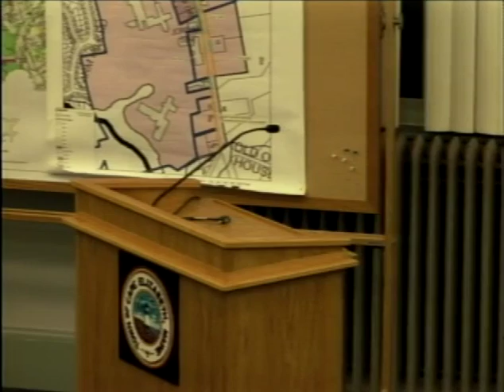School Board 1/10/2017